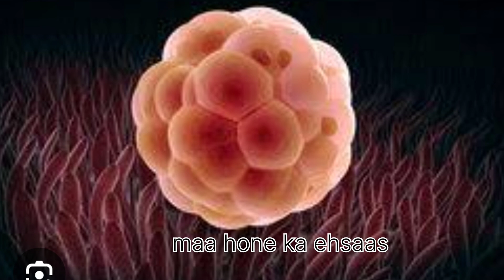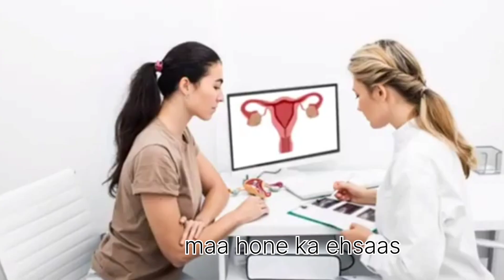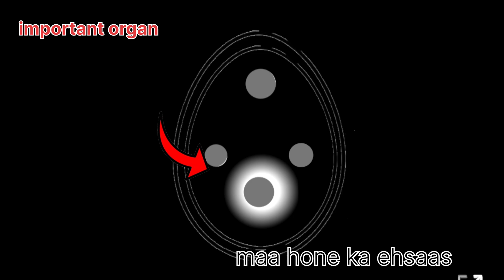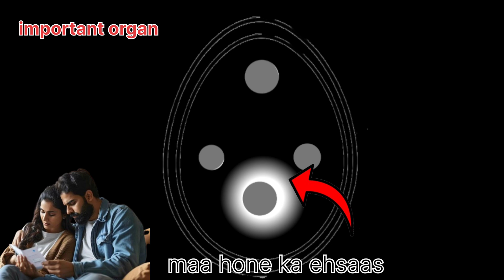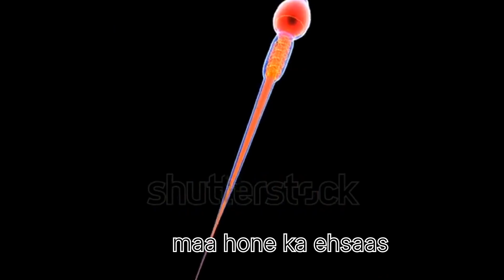Pregnancy k lia kyu Ourat ka Ovulation Discharge Hona Zarori hai ? Womens Health Ovulation Explained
Pregnancy k lia KU Ourat ka Ovulation Discharge Hona Zarori hai ? |Womens Health Ovulation Explained

Women's Health: Ovulation & Reproductive Process Explained  👈

Please note
that this video is intended to provide educational information about pregnancy and ovulation in a respectful manner.
We aim to discuss these important topics with sensitivity and in accordance with YouTube's guidelines to ensure a positive and informative experience for all viewers
Credit: Google picture
Quaries Solved:

Pregnancy ke liye aurat ka ovulation discharge hona zaroori hai
nagina tv
pregnancy test kitne din baad kare
hamal kitne din baad pata chalta hai
Ovulation and fertility tips
How to get pregnant
Pregnancy tips
Female fertility secrets
Pregnancy facts
Trying to conceive
Ovulation
Relationship advice for couples
Advice for women

Ovulation ki pehchan kaise karein
Hamal kaise karein
Hamal ke liye kya zaroori hai
Hamal ke liye behtareen doa or wazifa
Ovulation test kaise karein
Hamal kaise hota hai
Natural tips for pregnancy in Urdu
Pregnancy planning in Urdu
aurat ke liye pregnancy tips
Hamal ke liye kya khana chahiye
Hamal ke liye behtareen waqt
Hamal aur ovulation ke behtareen din
Pregnancy tips in Urdu
Fertility guide Pakistan